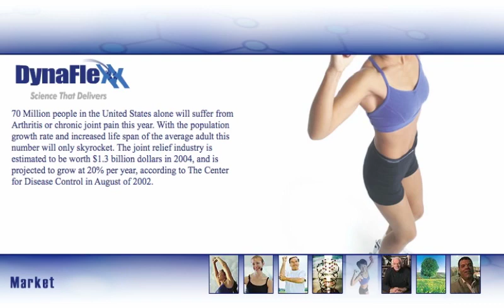DynaFlexx Pharmaceutical Website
A promotional website for DynaFlexx pharmaceuticals.

Partner: Digital Concierge